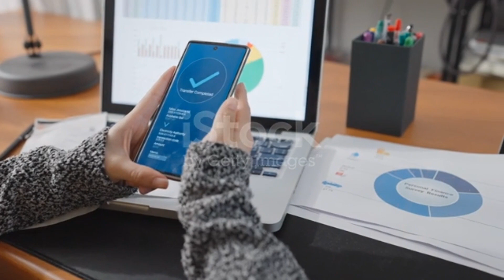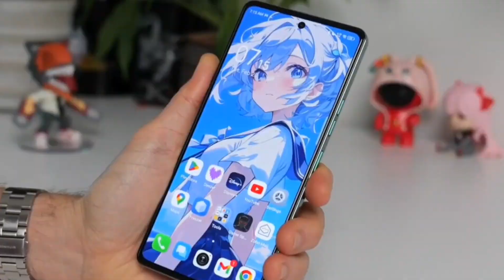Tecno pova 6 price in Bangladesh | Tecno pova 6 Review | Tecno pova 6 Unboxing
tecno pova 6 bangla review

tecno pova 6 pro 5g bangla review

tecno pova 4 pro bangla review

tecno pova 4 vs spark 10 pro

tecno spark 10 pro qkotman

tecno pova 6 128 review

tecno pova 4 sulit tech review

tecno spark 10 pro mabilis malowbat

tecno pova 4 system update

hp tecno pova 4

hp tecno pova 4 pro

tecno pova 4 in 2023

tecno pova 6 pro 5g review in bangla

tecno pova 4 pro bd

tecno pova neo 2 price philippines 2023

tecno pova performance test

tecno pova 4 samzone

tecno pova 6 neo

tecno pova 4 update system

tecno pova 6 pro bangla review

tecno pova 4 tamil review

tecno pova 1 update

tecno pova 6 frp bypass

tecno pova 4 pro software update

tecno pova 4 pro issue

tecno pova 4 6/128

tecno pova 3 tecno pova 4

tecno pova 4 full review

tecno pova neo 6 128 review

tecno pova 6 specs

is tecno pova a good phone

pova tecno 6 128

pova 6

tecno le6h frp

is tecno a good phone

tecno pova review

le6h tecno

is tecno pova camera good

tecno pova 6/128 price

is tecno pova worth buying

tecno pova 4 pro frp bypass

tecno pova 4 frp bypass

tecno spark 8 vs tecno pova neo